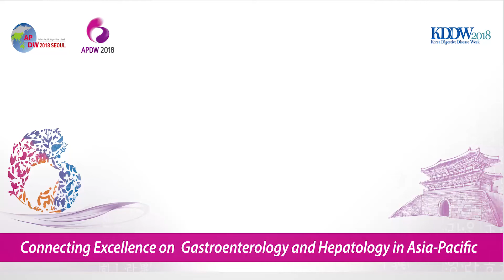APDW 2018 Invited Guest Interview_Shiv Kumar Sarin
-APDW2018 Invited Guest Interview-

Shiv Kumar Sarin
Institute of Liver and Biliary Sciences, New Delhi, India

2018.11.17